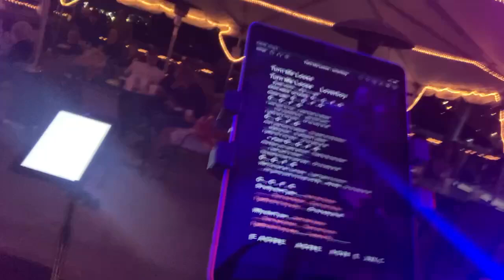80p loverboy 2023 06